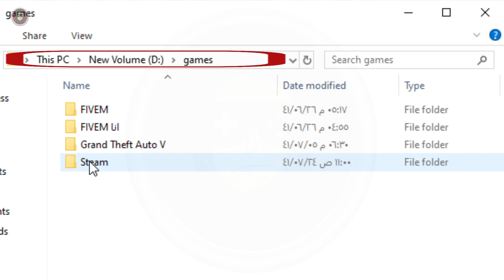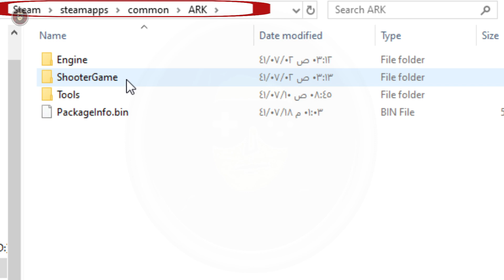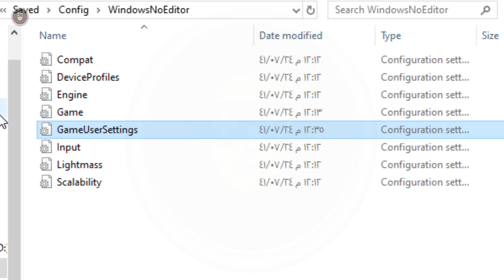تفعيل الطيران على ارك جينسس | how to fly on ark genesis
تفعيل الطيران على ارك جنسس | how to fly on ark genesis
وهذا اللي تكتبونه على الملف
bForceCanRideFliers=True
و بالتوفيق 😄

باكيزا قيمز  كوشياكو  كو شيا كو   العاب البقاء